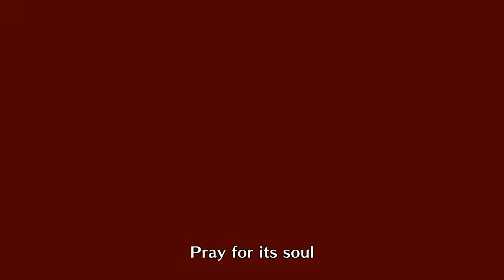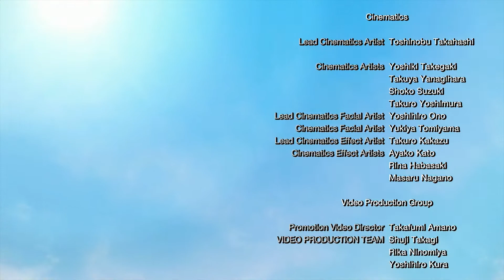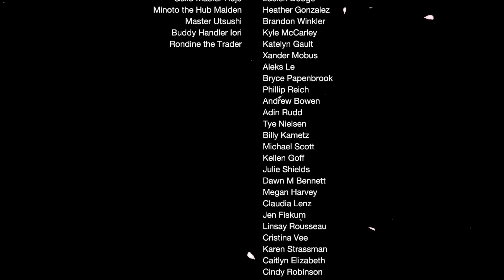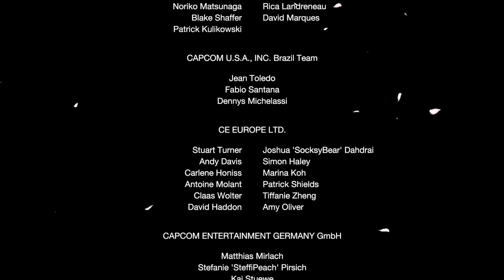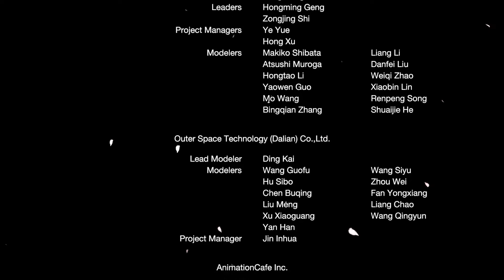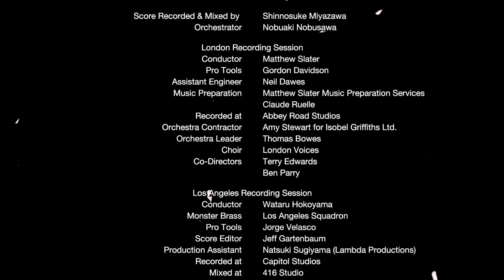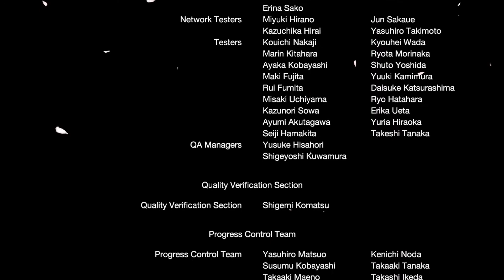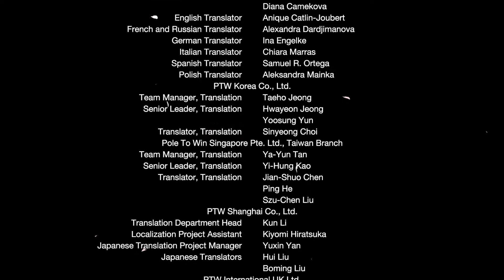Nintendo Switch Longplay [011] Monster Hunter Rise (Part 9/11)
Monster Hunter Rise is an action role-playing game developed and published by Capcom for the Nintendo Switch. It is the sixth mainline installment in the Monster Hunter series after Monster Hunter: World and was released worldwide on March 26, 2021. A Microsoft Windows version is currently in development and is planned for an early 2022 release.

Rise follows many of the new conventions for the series introduced through World while introducing new features, including a new animal companion called a palamute that can be used to ride across the map or into battle, and the use of wire bugs to traverse the game world vertically and mount and ride certain monsters in the game.